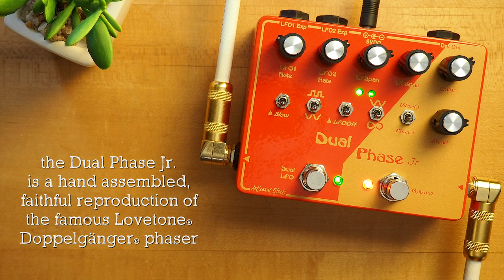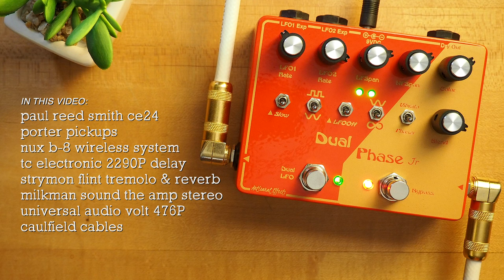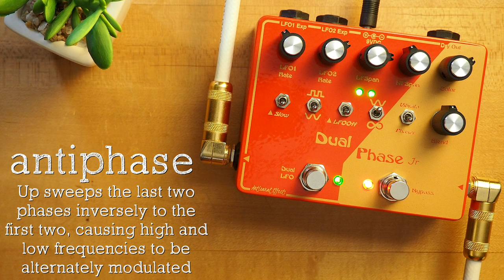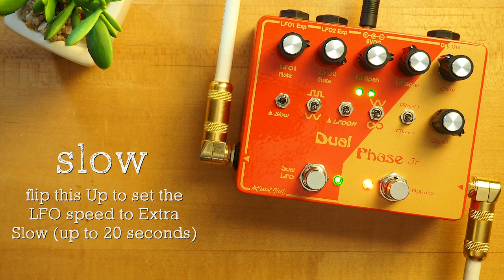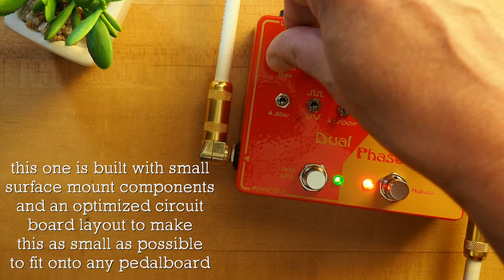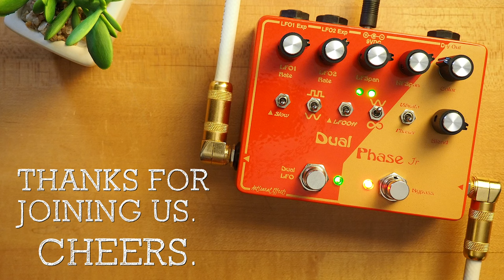Artisanal Effects Dual Phase Jr Double Phaser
The Artisanal Effects Dual Phase Jr. is a hand assembled, faithful reproduction of the famous Lovetone® Doppelgänger® phaser. We've took out the shrink ray and managed to pack all the famous swirly, creamy, deep double phasing sounds of the original (and our Double Phaser clone) in a much smaller package, only 4.7"L x 3.7"W.

💥 MISCELLANEOUS

🔗 LINKS